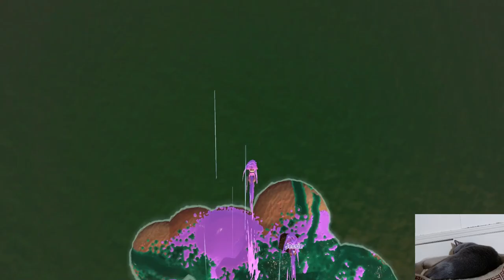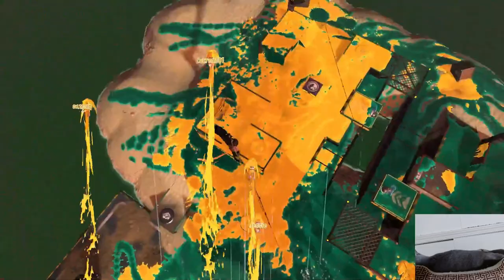Sicky Salmons. With a Biff! Bang! Pow! and TheAltern and a Unicorn. The Portal of Power breaks down